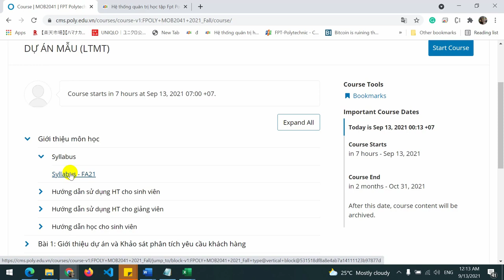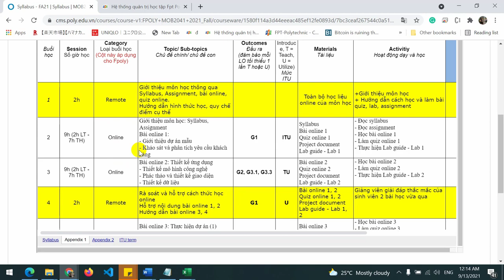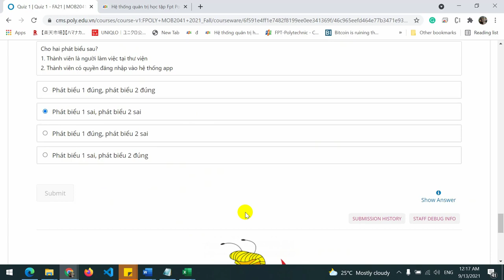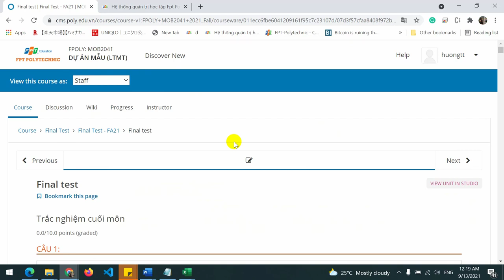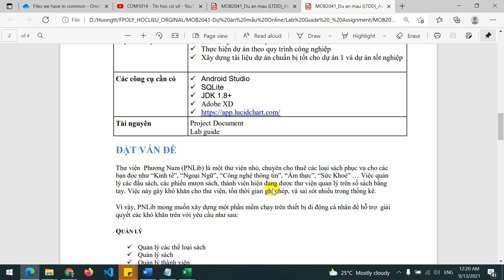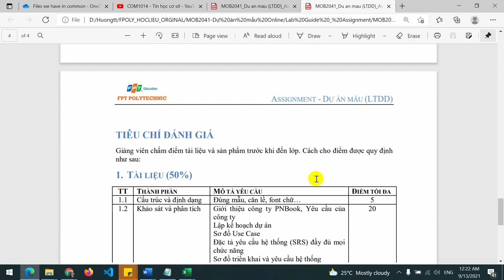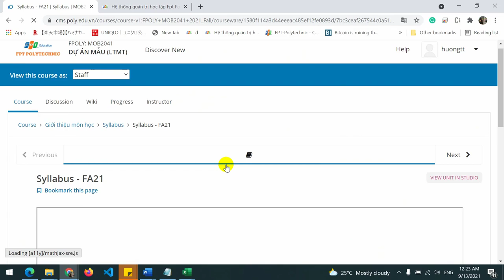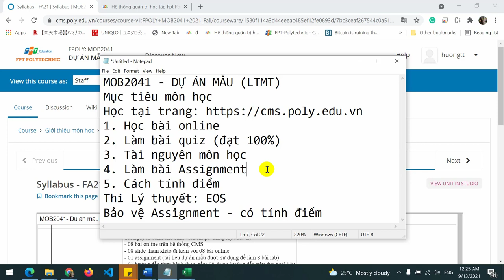MOB2041 - Dự án mẫu LTMT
Mục tiêu môn học
1. Học bài online
2. Làm bài quiz (đạt 100%)
3. Tài nguyên môn học
4. Làm bài Assignment
5. Cách tính điểm
Thi Lý thuyết: EOS
Bảo vệ Assignment - có tính điểm